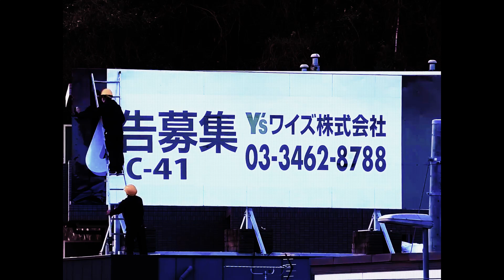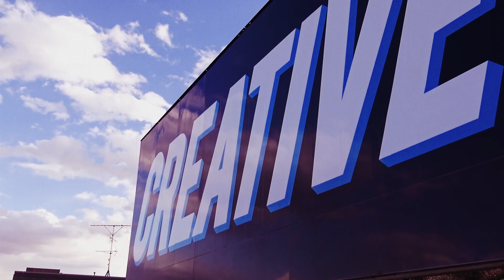CREATIVE看板設置物語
2021/12/27